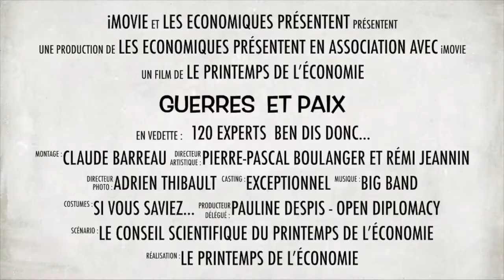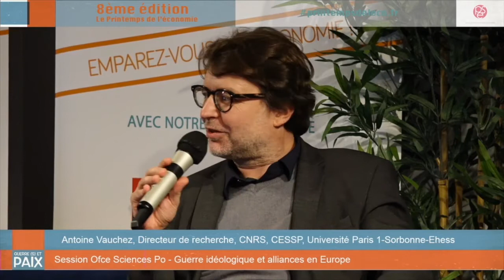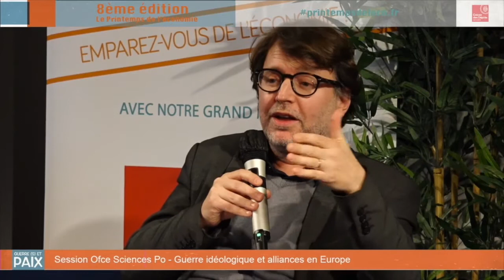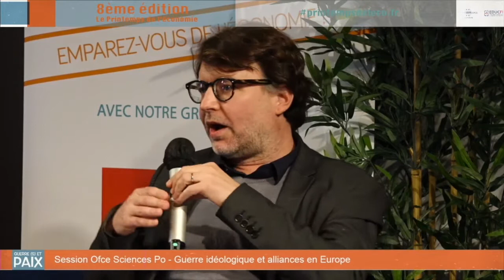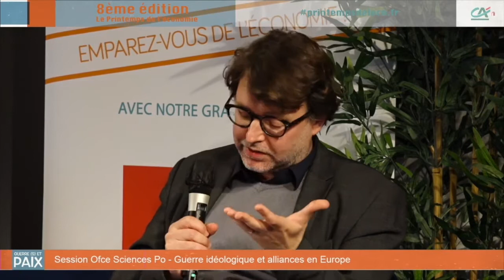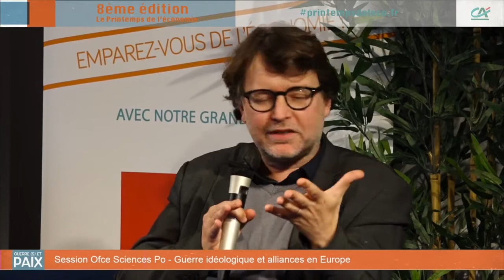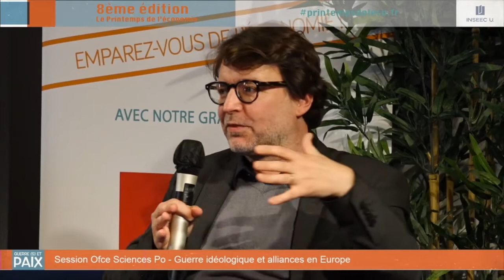#28 Guerre idéologique et alliances en Europe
Session Ofce Sciences Po, conçue par Xavier Timbeau, enregistrée le 16 octobre 2020 dans le cadre du Printemps de l'économie 2020.

Climat, commerce, budget, fédéralisme, banques : la guerre civile de l'Union européenne ?

Amandine Crespy, Professeure et chercheur en Sciences Politiques, Université Libre de Bruxelles

Xavier Ragot, président, Ofce Sciences Po

Antoine Vauchez, Directeur de recherche au CNRS au Centre européen de sociologie et de science politique (Université Paris 1-Sorbonne-Ehess)

Modération : Xavier Timbeau, Directeur Principal, Ofce Sciences Po